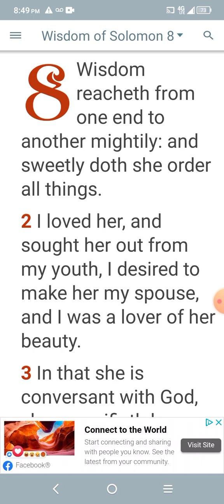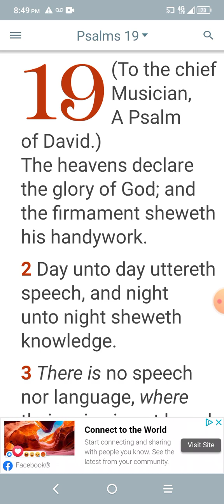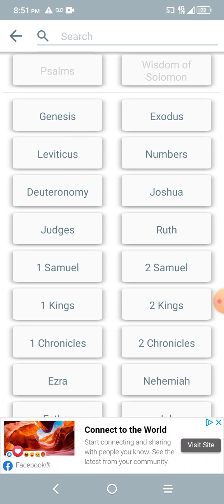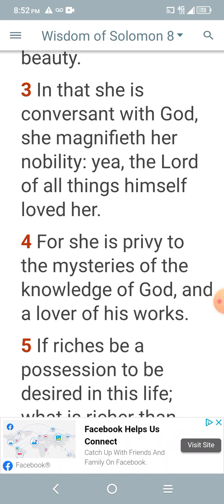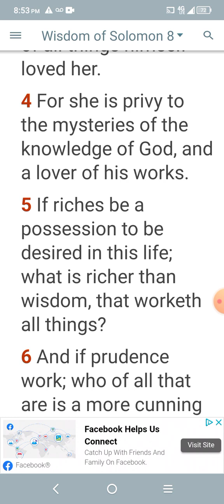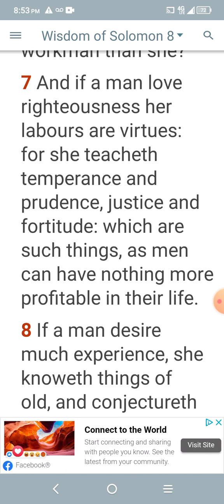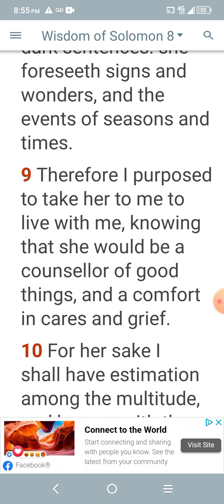Wisdom =Immortality pt1